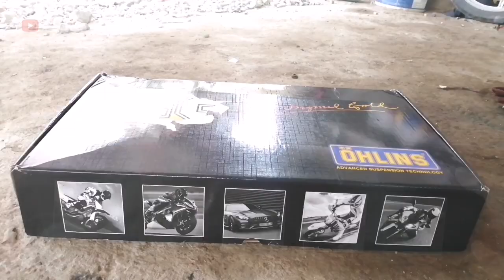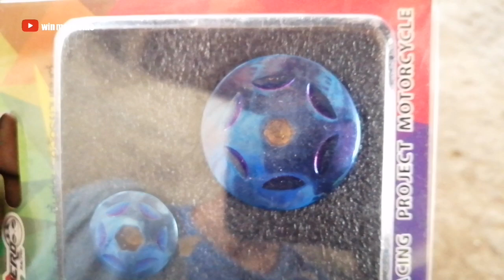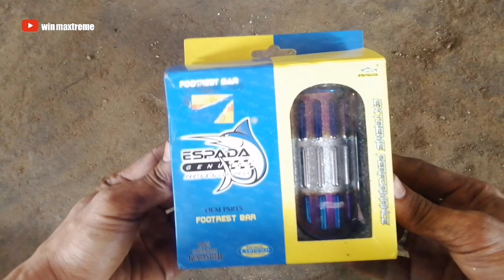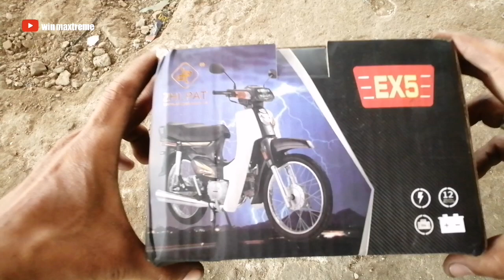Ex5 Dream Restore Part 2 🔥⚡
Ex5 dream restore part 2,tonton video sampai habis yer... 🔥